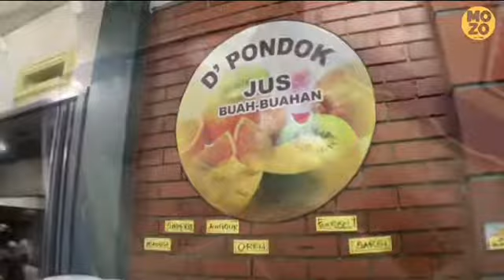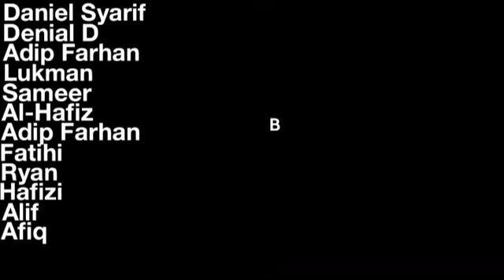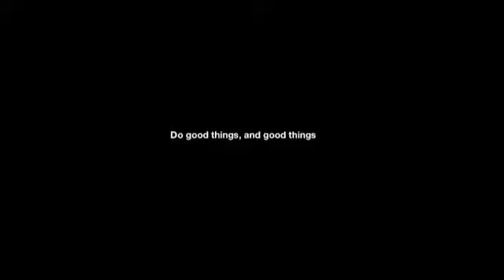MY CLASS DINNER | Akhir tahun 2019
Aku doakan semoga korang terus berjaya dalam kehidupan korang dunia akhirat.